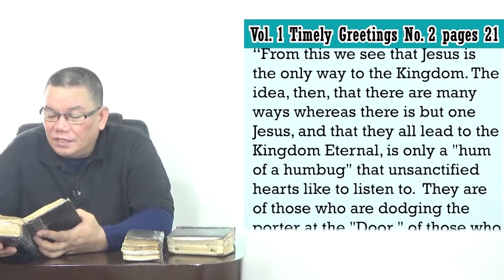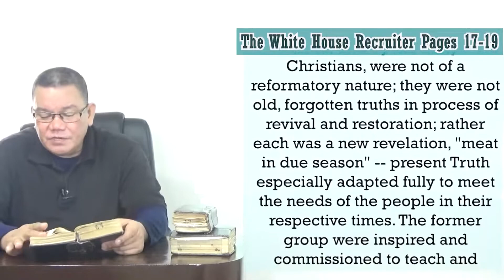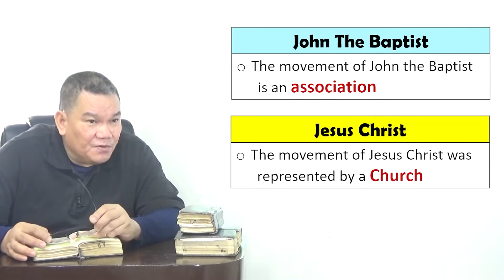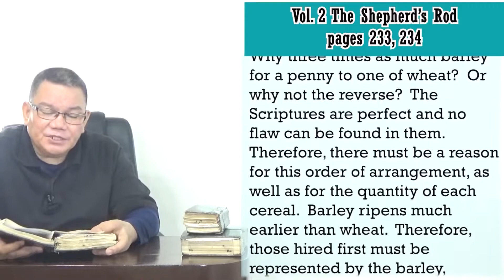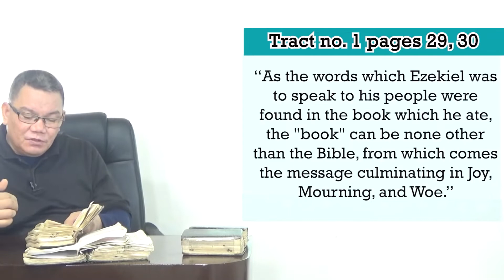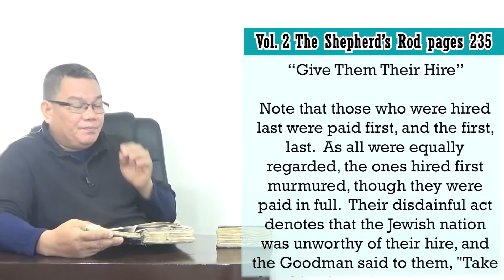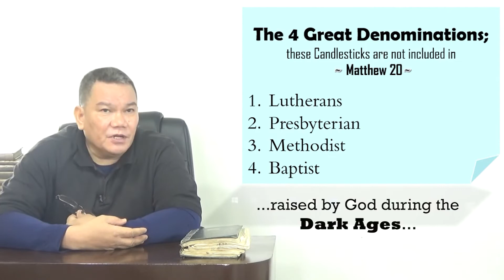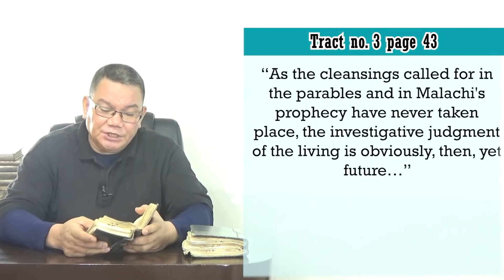The Present Truth - Episode 5